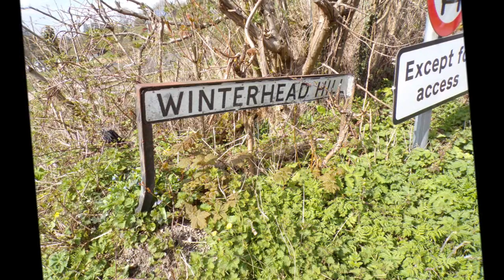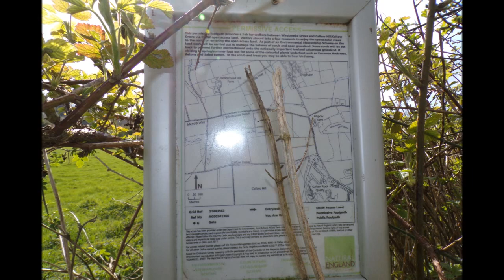Winscombe Circular, Part V, 'The West Mendip Way' by Sheila April 2023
Absolutely great to be able to wander down the West Mendip Way again. I have done this so many times and this will continue as I will be visiting Rowberrow and Dolebury Warren  loads...and the AONB as well. The WMWay has changed little but some  added stones along the track have helped keep the mud at bay and the deep furrows and trenches caused by the farm vehicles.Also some  land management with  pruning back widening the track a little---such an old route with so many people travelling the route over much time.When the 126 bus was operating I could get off and on at the bottom of the track and after a long hike especially this was a blessing...Now with no 126 I have to walk up the Strawberry Line to Winscombe to catch the 51-after a good 5 hour hike--I do miss the 126 --the 51  is still very valuable and much appreciated and essential for many of us dependent on public transport--